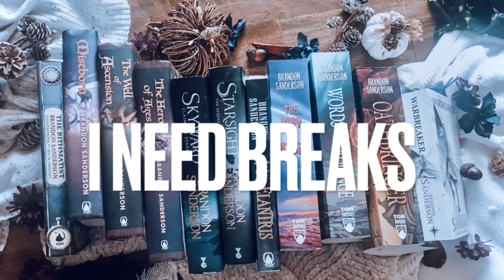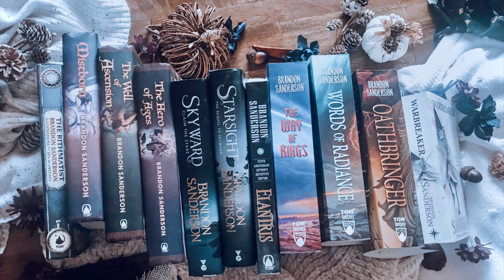COSMERE READING ORDER WITH RHYTHM OF WAR AND DAWNSHARD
Here are all of the mentioned Cosmere reading order possibilities! If you see a small dash, like so:
-Example
That means that you can read the books with the dash in front of them in whatever order you’d like.

Alrighty, here we go!

I NEED BREAKS:
Pro: Allows you to get most of the Cosmere in before Stormlight Archive while still getting time between the Stormlight books, AND it starts you off with two of “fun” Cosmere books/series
Con: Breaks up Mistborn Era 2, and you might forget some of the Cosmere tie ins if you wait too between books
Order:
Warbreaker
Mistborn
Elantris
Mistborn Era 2 book one
Way of Kings
Mistborn Era 2 book two
Words of Radiance
-Mistborn Era 2 book three
-Edgedancer
Oathbringer
-Mistborn Era 2 book four (if it’s out by the time you get this far into the Cosmere!)
-Mistborn Secret History
-Dawnshard
Rhythm of War

PREP:
Pro: Allows you to read all of the other Cosmere books before reading Stormlight Archive, and it’s mostly publication order
Con: It doesn’t allow for breaks between series, and you might forget some things by the time you pick up Stormlight Archive
Order:
Elantris
MIstborn Era 1
Secret History
Mistborn Era 2
Warbreaker
Way of Kings
Words of Radiance
Edgedancer
Oathbringer
Dawnshard
Rhythm of War

EASIEST TO SEE:
Pro: It’s in the name—this order will make the Cosmere tie ins the easiest to see in Stormlight Archive
Con: You won’t read Mistborn Era 2 before Stormlight Archive, so you aren’t getting all the Cosmere, and it slightly breaks up SA by having Warbreaker after Way of Kings. Basically, it’s not the best for binge readers
Order:
-Elantris
-Mistborn Era 1
Way of Kings
Warbreaker
Words of Radiance
Edgedancer
Oathbringer
Dawnshard
Rhythm of War
Secret History
Mistborn Era 2

REVERSE:
Pro: You get to be the cool hipster who does things differently. You’ll appreciate getting to go back to “where it all started” and see everything in reverse. Great for fans of lore and prequels, as well as binge readers
Con: A lot of the Cosmere references are easier to see if you read the other books first, rather than Stormlight first, because Stormlight already has SO MUCH going on.
Order:
Way of Kings
Words of Radiance
Edgedancer
Oathbringer
Dawnshard
Rhythm of War
Mistborn Era 1
Secret History
Mistborn Era2
Warbreaker
Elantris

DEEP END
Pro: You get to start with what a lot of fans consider to be Sanderson’s best work, while still allowing yourself some breaks between books. The breaks between books with this order are bigger than the breaks with some of the other orders
Con: You’re jumping into a massive book first, which can be a big commitment. You also might forget some things because of the breaks.
Order:
Way of Kings
Mistborn Era 1
Secret History
Words of Radiance
-Warbreaker
-Edgedancer
Oathbringer
-MIstborn Era 2
-Elantris
-Dawnshard
Rhythm of War